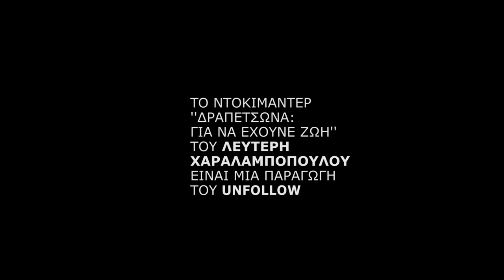Δραπετσώνα: Για να έχουνε ζωή - Trailer του ντοκιμαντέρ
Ένα ντοκιμαντέρ του Λευτέρη Χαραλαμπόπουλου.

Μια παραγωγή του Unfollow.

Πώς διαμορφώθηκε η Δραπετσώνα; Πώς διαμορφώθηκε μια πόλη γύρω από μια βιομηχανική μονάδα που οι κάτοικοι τη χρειάζονταν για να έχουν δουλειά, την ώρα που τους σκότωνε; Ποιοι ήταν οι άνθρωποι που δούλευαν σε αυτά τα εργοστάσια; Τι σήμαινε να ζεις σε μια από τις πιο υποβαθμισμένες περιβαλλοντικά περιοχές της Ελλάδας και πώς αγωνίστηκαν οι κάτοικοι; Πώς η αποβιομηχάνιση κλείνει το εργοστάσιο και ανοίγει το δρόμο για την ανάπλαση της περιοχής, αλλά και για την προσπάθεια των τραπεζών και των επενδυτών να διεκδικήσουν αυτό το «φιλέτο»; Είχαν προοπτική τα σχέδια για το ελληνικό «Σίτυ»; Είχαν βάση οι προτάσεις για να γίνει πίστα formula 1;

Πώς σε μια περιοχή, προορισμένη για ανάπλαση και δημιουργία πάρκου, ένας επιχειρηματίας κατάφερε, με διαδοχικές ευνοϊκές αποφάσεις και φωτογραφικές νομοθετικές ρυθμίσεις, να εξασφαλίσει αδειοδότηση για μια περιβαλλοντικά επιβαρυντική και επικίνδυνη εγκατάσταση επεξεργασίας υγρών αποβλήτων και αποθήκευσης υγρών καυσίμων, μέσα στο χώρο που διεκδικούν οι κάτοικοι για χώρο αναψυχής;

Με ποιο τρόπο υπουργοί και η Περιφέρεια Αττικής τον εξυπηρέτησαν; Ποιοι οι αγώνες της δημοτικής αρχής για να πάρουν πίσω μια έκταση που ανήκει στους κατοίκους της περιοχής;

Με βάση τη δημοσιογραφική μας έρευνα, δείχνουμε πώς ο επιχειρηματίας Δημήτρης Μελισσανίδης εξασφάλισε με τρόπο σκανδαλώδη άδεια λειτουργίας για τις εγκαταστάσεις της εταιρείας Oil-One από την κυβέρνηση του Αντώνη Σαμαρά, χάρη στις ενέργειες του πρώην υπουργού Περιβάλλοντος και Ενέργειας Γιάννη Μανιάτη, του πρώην υφυπουργού Περιβάλλοντος και Ενέργειας Ασημάκη Παπαγεωργίου, του πρώην Δημάρχου Δραπετσώνας-Κερατσινίου Λουκά Τζανή και του πρώην Περιφερειάρχη Αττικής Γιάννη Σγουρού.

Στο ντοκιμαντέρ, παρακολουθούμε συνεντεύξεις των προσώπων που ενεπλάκησαν στην αδειοδότηση και συζητάμε με ανθρώπους που έπαιξαν ρόλο στην υπόθεση.